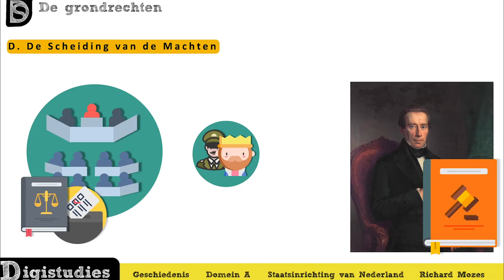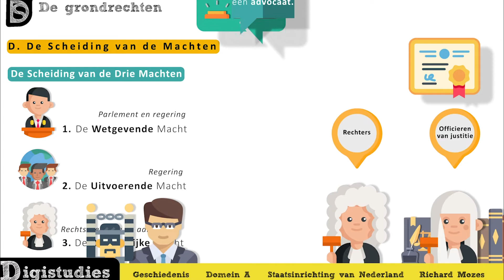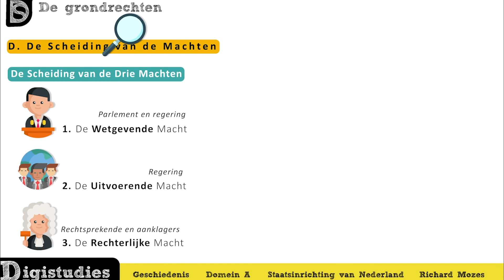Examen geschiedenis - De scheiding van de drie machten - VMBO-T I Digistudies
In deze geschiedenis examentraining video gaan we het hebben over de scheiding van de machten. We geven uitleg over de wetgevende, uitvoerende en rechterlijke macht. Dit onderwerp moet je kennen voor het vmbo-t centraal examen.

Over Digistudies:
Waarom enkel leren uit je boeken als er ook een digitaal alternatief is? Op dit kanaal krijg je online bijles van professionele leraren die jou de eindexamenvakken zo duidelijk mogelijk uitleggen.
Wil jij toegang tot meer dan 800 uitlegvideo's/kennisclips voor havo, vwo of vmbo-t? Kijk dan op ga ultiem voorbereid je examen in!

Funfacts:
- Leerlingen scoren door Digistudies.nl gemiddeld 1.2 hoger 📈
- 98,8% van onze alle leerlingen slaagt 🎓
- Alle examenstof uitgelegd 🧠
- Met bijpassende quizvragen, examenvragen en begrippenlijsten ✅
- Stel vragen, dan worden die zo snel mogelijk beantwoord door de leraar van dat vak!

Hoofdstukken:
00:00 Introductie video
00:35 Scheiding van de machten
01:21 Wetgevende macht
01:34 Uitvoerende macht
01:51 Rechterlijke macht
03:08 Afsluiting video